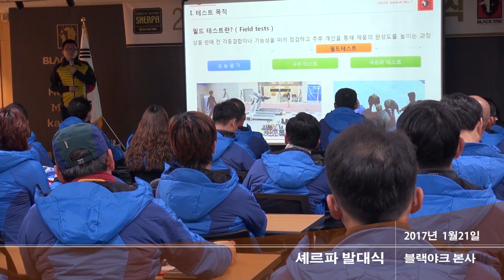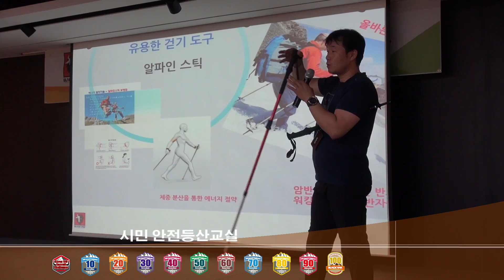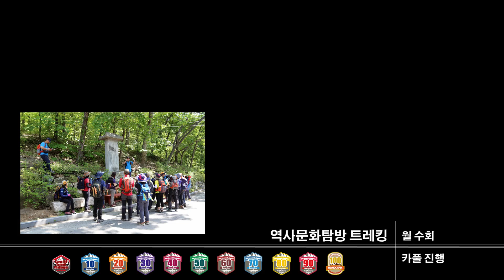블랙야크 셰르파 2017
블랙야크 명산100  마운틴북

Produced by Gtrack.co.kr
Quicktrack soft selections & composed
SmartSound - Supernatural.wav
SmartSound - Idle.wav

Freeway Cruise full - Getty Images Music 483235
음원 2:59 - 4:50  일치 부분 재생
Getty Images Music